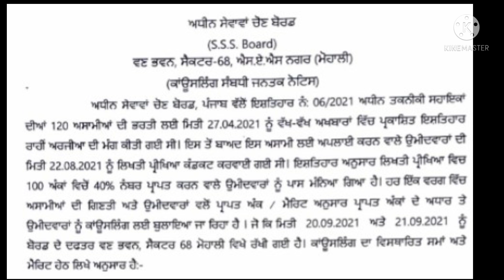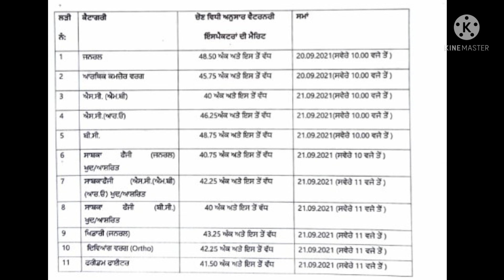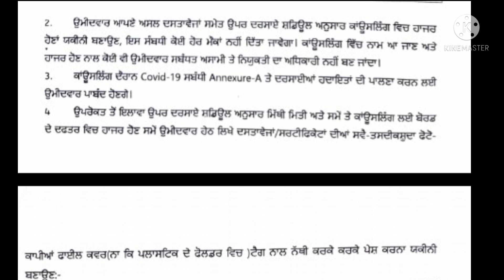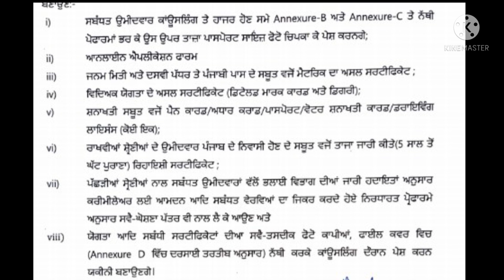Technical assistant result#psssb technical assistant result# psssb technical assistant merit list